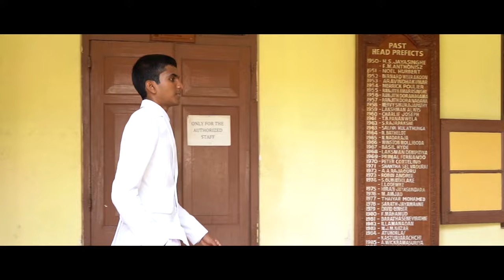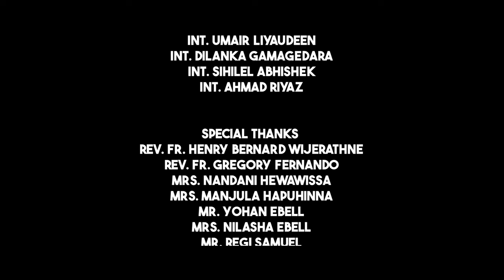Board of Officials of Eagles' Interact | 2023/24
And here lies the eagle soldiers nested upon might and glory. With the guidance of our incoming president, it is now time for the Eagles army to set foot on the battlefield just to step out of it victorious and unconquered. They are here to make it happen and continue a legacy that will grumble the skies and let the world know what Eagles interact really is. The incoming committee for the years 2023/24 of Eagles Interact is set for the flight and we the Antonian fraternity wish them good luck in their journey ahead.

“The aim is to leave a mark and we will”

Videography / Edited by - @KanchuKa